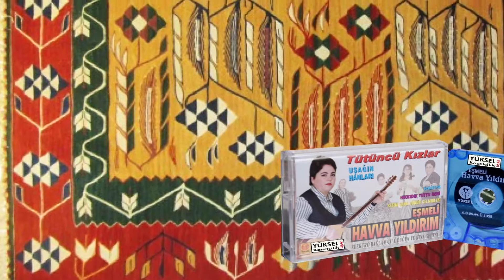HAVVA YILDIRIM Toblacık halimem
YÜKSEL KASETÇİLİK Ses ve Görüntü Hizmetleri..
HAVVA YILDIRIM "Tütüncü kızlar" Albümü
Yapım- Prodüksiyon :YÜKSEL PEKER Yapım yılı : 1999
Bağlamalar: KIVIRCIK ALİ (ALİ ÖZÜTEMİZ)
Zurna-Ney-Kaval: EYÜP HAMİŞ
Keyboard: BARIŞ GEZER
Ritm sazlar:DUYGU KURTULUŞ
Stüdyo: BAYŞAH / İSTANBUL
Tonmaister: MUSTAFA ÖZTÜRK
Kurtuluş Mah.Zübeyde hanım cad. No.7 /UŞAK